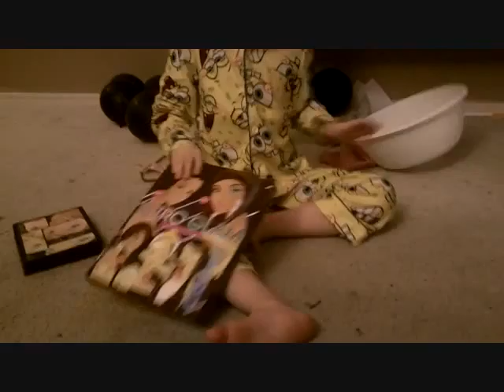What's In My Bowl? 6-1-11